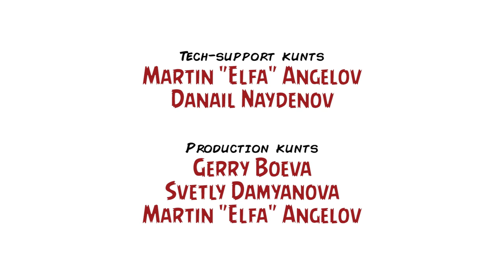Топ 10 български филми / Top 10 BG Movies – Inglourious Kunts, Ep. XX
По национални празници стават чудеса – именно ние, които обикновено таим намръщен скептицизъм към българското кино, решихме да се фокусираме върху най-добрите (според нас) родни напъни. Класацията ни включва безспорно любими заглавия, които се открояват сред масовката от посредствени или не до там смислени продукции, като в процеса на организиране на този (двайсети поред) епизод на Inglourious Kunts, си дадохме сметка, че всъщност без особен проблем бихме спретнали дори топ 20... и до там.

Ако се чудите какъв е поводът за избор на точно тази тема, ще обясним – поводите всъщност са три: първо, през тази година т. нар. българска киноиндустрия навършва цял век (припомняме, че стартът е даден през януари 1915 г. от Васил Гендов с потурчения из архивите „Българан е галант“); второ, на 6-ти септември честваме Съединението, а на 22-ри (пак същия месец) отбелязваме Денят на независимостта („Welcome to Earth!“), така че най-удачно ни се стори да пуснем този почти патриотичен Inglourious Kunts между двата септемврийски празника. Boдещ е Мартин „Циничния Елф“ Ангелов, а за симетрията се грижат гостите Благой Иванов и Димитър Дринов.

Резултатът е страхотен – в смисъл, че е страшен. Ужасно съдържателен. Съдържателно култов. (Вие решете дали с положителна или негативна конотация са наситени изредените определения.) Всички почитатели на „Авантаж“, „Преброяване на дивите зайци“, „Двойникът“, „Вчера“, „13-та годеница на принца“, „Дзифт“, „Дами канят“, „Да обичаш на инат“, „Таралежите се раждат без бодли“ и „Козият рог“ ще бъдат (поне частично) удовлетворени; останалите пък ще имат минимум десет повода да ни хранят – на тях препоръчваме да натиснат пламенно бутона Donate, за да сме наистина сити.

ОК, времето е наше – да започваме!